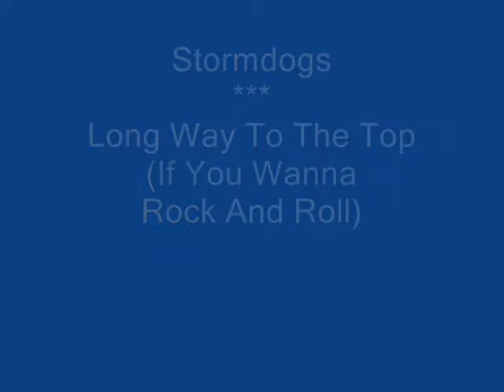Stormdogs - "Long Way To The Top (If You Wanna Rock And Roll)"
The Stormdogs - Tommy Lee Binford, Jack Leslie and Ken Clark - rock the streets with AC/DC's "Long Way To The Top (If You Wanna Rock And Roll)" in Hartley, Iowa.